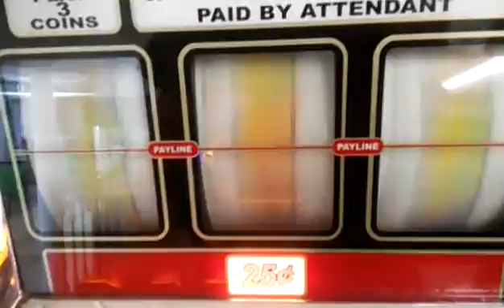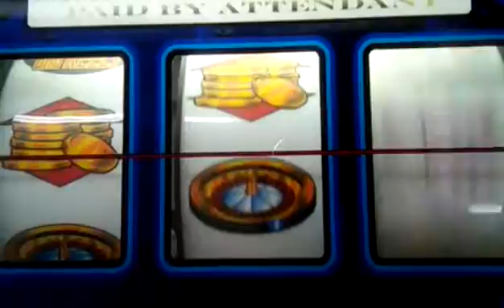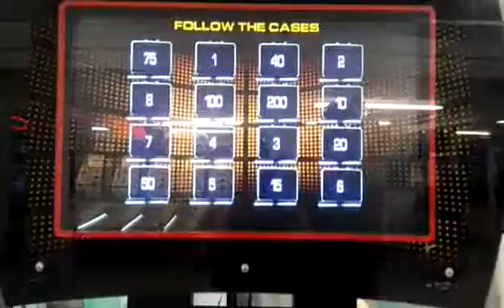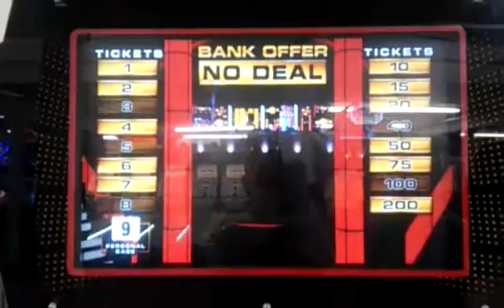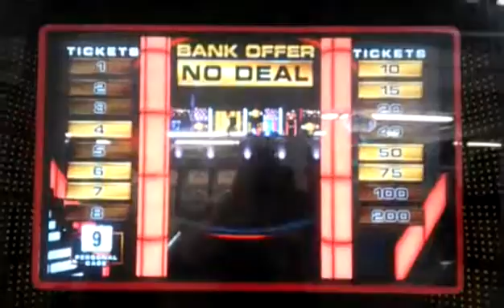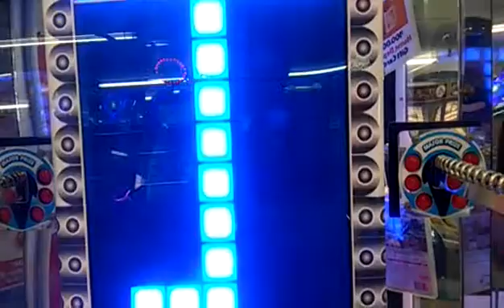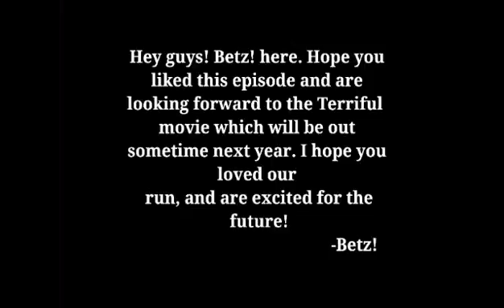A Terriful Show: S4 E1: Cliff Just Wants to Have Fun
Are you broke? Do you need money for evil projects? Then come on down to the casino! The casino: "Why don't you just give us your money because you're going to lose it anyways!"

Cliff is broke. So, with the help of Eric, they set off to win as much money as any idiot could imagine!